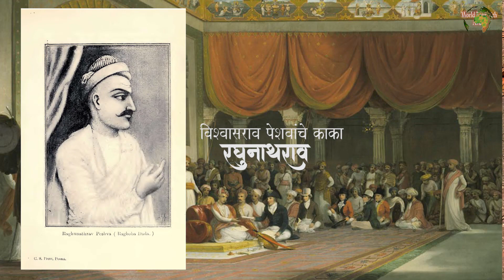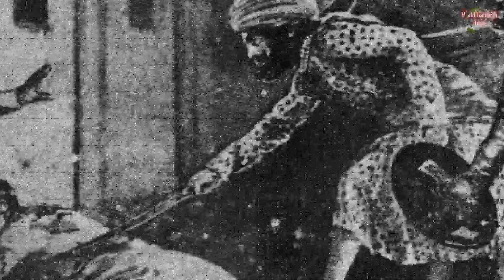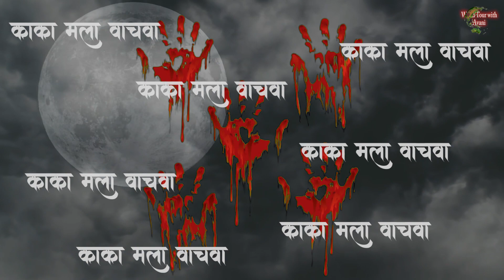Haunted Shaniwar Wada in Marathi. Shaniwar Wada Pune | Horror Story in Marathi | Khooni Pornima 🔥🔥🔥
This story is being narrated by 7 years girl Avani Koli which has been taken from following sources and referances:
References :
1. Gune, Vithal (1996), Survey and Calendar of Marathi Documents, K.P. Bagchi, ISBN 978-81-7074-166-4, retrieved 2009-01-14
2. Turner, O. (1904), Journal of the Bombay Branch of the Royal Asiatic Society, The Society, retrieved 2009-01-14
3. Indian express article about Shaniwar Wada
4. Sen, Shailendra (1994), Anglo-Marath Relations during the time of Warren Hastings, Popular Prakashan, ISBN 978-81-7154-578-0, retrieved 09-01-14
5. Hasting, Gabriel (2004), Strangers Within the Gates, Asian Educational Services, ISBN 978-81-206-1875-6, retrieved 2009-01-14
6. Vaidya, S.G. (1976), Peshwa Bajirao II and the Downfall of Maratha Power, Pragati Prakashan, ISBN 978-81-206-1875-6, retrieved 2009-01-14
7. Nashik District Gazetteer

Wikipedia in the head of Anandibai says :

Assassination of Narayanrao

Shaniwar Wada - the place where the conspiracy of the assassination of Narayanrao unfolded
After the death of Madhavrao I in 1772, his brother Narayanrao was to take the throne but he was still a minor. There was debate among the Peshwas about who should become the next regent. Finally it was decided that Narayanrao would be the peshwa with his uncle Raghunathrao acting as regent. Initially this arrangement worked but soon Narayanrao imprisoned his uncle on charges of plotting to overthrow him.

On 30 August 1773 in Shaniwar Wada, in an effort to free himself, Raghunathrao hired Gardis as mercenaries. These men scaled and captured Shaniwar Wada. They quickly reached Narayanrao's chambers and held him captive. Narayanrao tried to appeal to his uncle but Anandibai intervened and did not allow his requests to reach Raghunathrao.

According to popular legend, Raghunathrao had sent a message to Sumer Singh Gardi to fetch Narayanrao using the Marathi word dharaa (धरा) or 'hold' (actual phrase in Marathi - " नारायणरावांना धरा"/"Narayanrao-ana dhara"). This message was intercepted by his wife Anandibai who changed a single letter to make it read as maaraa (मारा) or 'kill' . The miscommunication led the Gardis to chase Narayanrao, who, upon hearing them coming, started running towards his uncles' residence screaming, "Kaka! Mala Vachva!!" ("Uncle! Save me!"). But nobody came to help him and he was killed in the presence of his uncle.